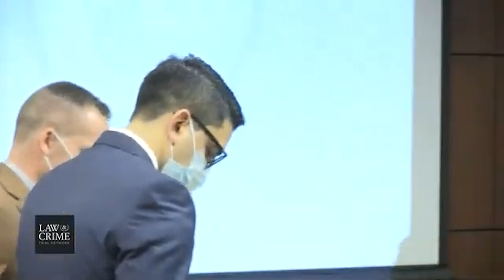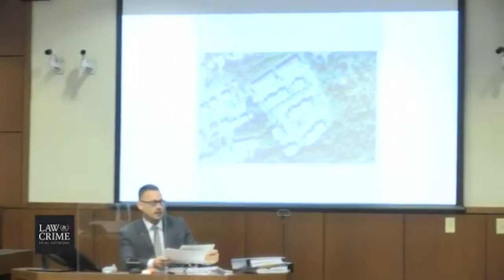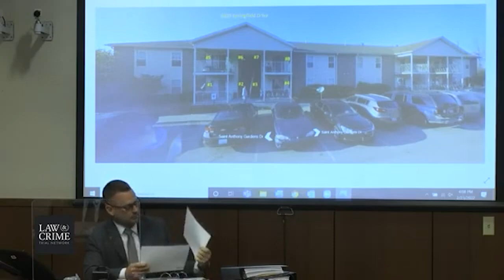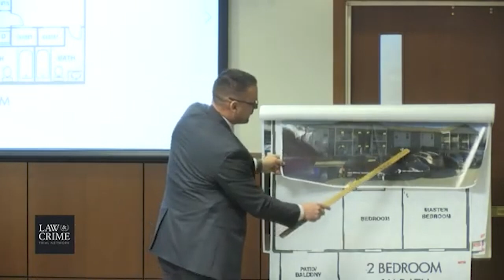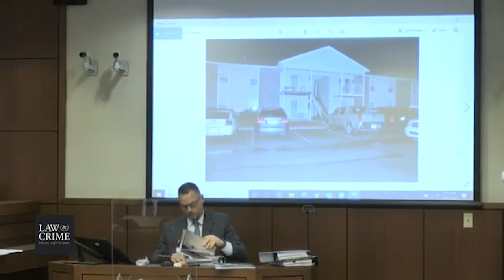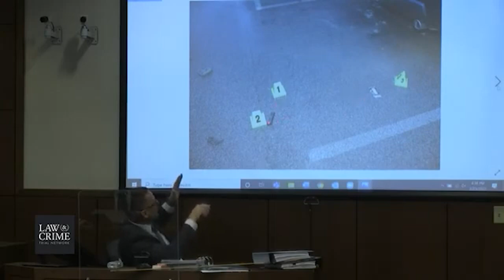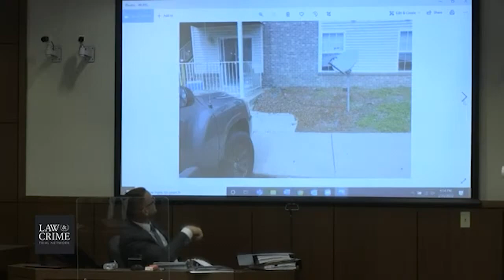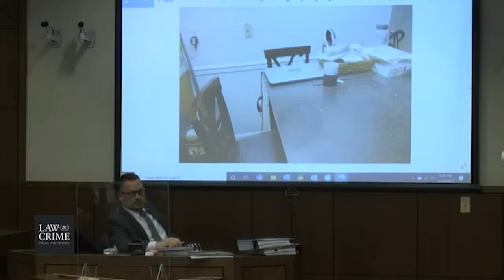KY v. Brett Hankison Trial Day 1 - Sgt. Michael Campbell - Louisville Metro PD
LIVE COVERAGE: Fired Detective Brett Hankison on Trial  - The Breonna Taylor Case

Happening in Court:
Sgt. Michael Campbell -  Louisville Metro PD
Sgt Jason Vance - Louisville Metro PD

One of the police officers who opened fire on Kentucky woman Breonna Taylor is on trial, but not for killing her. Fired Louisville police Detective Brett Hankison faces jurors for allegedly endangering people in a nearby apartment during the tragic encounter on March 13, 2020. You can watch in the player above.

Police executed an allegedly flimsy search warrant on Taylor’s apartment that night for a drug case. Her boyfriend Kenneth Walker fired on them because they forced their way inside and he did not know they were law enforcement. He struck Sgt. Jon Mattingly in the leg. Mattingly and Detective Myles Cosgrove also opened fire with Hankison, but they did not get in trouble. Kentucky Attorney General Daniel Cameron, who announced that the FBI determined that Cosgrove fired the fatal round, argued that these two were justified because they were firing back to protect themselves, while Hankison shot into a neighboring apartment.

But at least three grand jurors who reviewed the Taylor shooting said prosecutors never presented other charges than the wanton endangerment charges.

“They never gave us the opportunity to deliberate on anything but the charges for Hankison,” Juror 2 told CBS This Morning‘s Gayle King in an interview. “That was it. As a matter of fact, when they announced that those were the only charges, it was an uproar in that room. There were several more charges that could’ve gone forward on all of those officers. Or at least the three shooters.”

They said Cameron lied about their take on the case. Here is how the state AG phrased his decision-making:

While there are six possible homicide charges under Kentucky law, these charges are not applicable to the facts before us because our investigation showed, and the grand jury agreed, that Mattingly and Cosgrove were justified in the return of deadly fire after having been fired upon by Kenneth Walker. Let me state that again: According to Kentucky law, the use of force by Mattingly and Cosgrove was justified to protect themselves. This justification bars us from pursuing criminal charges in Miss Breonna Taylor’s death.

“I really felt that this was all Cameron,” Juror 2 said. “This was up to him. We didn’t get the choice in that at all. So I was livid. By the time I heard what he was saying, everything that came out of his mouth, I was saying ‘liar.’ Because we didn’t agree to anything. We never met Cameron.”